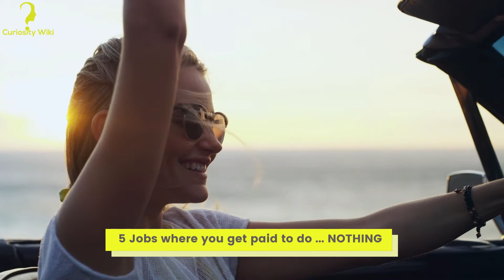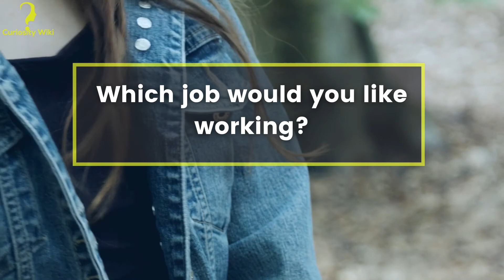5 Best JOBS where you get paid to do NOTHING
Have you ever thought about what the ideal job would look like for every person in the world? Who wouldn't want to have a job where they have to do almost nothing? Some are so unique you can't even imagine they exist. These high-paying jobs are also jobs with no experience, the employer will never ask for 2 or 5 years of experience. These TOP 5 part-time jobs, TOP 5 no experience jobs will help you earn a lot of money doing maybe even what you like.

In these Curiosity Wiki videos we will try to answer a few questions:
1. What are the best paying jobs?
2. What are good paying jobs at home?
3. What well-paid jobs can be done from home?
4. What are the best paying jobs?
5. What are the best paying jobs?
6. What are the top 5 high paying jobs in Romania?
7. What are the best paying jobs in the world?
8. What are the top 5 well paid jobs for women?
9. What are the TOP 5 best paying jobs?
10. What are the TOP 5 best paying jobs for women?
11. What are the best paying remote jobs?
12. What are the best paying jobs without higher education?
13. What are the best paying jobs?
14. What are the TOP 5 best paying jobs 2021?
15. What are the top 5 best paying jobs?
16. What are the top 5 best paying jobs from home?
17. What are the best paying IT jobs?
18. What is the list of the best paying future jobs?
21. What are the best paying remote jobs?
22. What are the best jobs without experience?
23. What are those jobs where you get paid to do nothing?
24. What are the jobs where you do nothing?
25. what are the best jobs where you don't have to work?
26. What are the best part-time jobs that pay well?
29. What is the best job?
30. What are the hottest jobs in the world?
31. What are the best jobs in the world?
32. What are the easiest jobs?
33. What are the easiest jobs anyone can do?
34. What are the easiest jobs without experience?
35. What do you do if you don't want to work anymore?
36. What do you do when you don't want to work but need money?
37. Which are the best lazy people jobs?
38. Which are the perfect jobs for lazy people?
39. What to work if you are a lazy person?
40. Why a lazy person cant work?
41. Is is good to be lazy?
42. Can a lazy person stay in line for hous?

00:00 - The best jobs in the world for lazy people
00:26 - Getting paid to stand in line
00:59 - Crying at funerals
01:36 - Testing hotel rooms
02:27 - Professional foreigner
03:07 - Hiring a bridesmaid or bestman
03:38 - Answer the question

If you would like to learn more about the remote job, please watch this video:

The video presents job remote valuable information, but also tries to cover the following topic:
-jobs remote what it means
-job remote romania
-job remote students
-online jobs
-remote jobs

Youtube is the best site to search for the best remote job videos.
Remote job is obviously something that intrigues many people, so we made this video about this topic.
Watch our videos about remote job.
If you were looking for more information about remote jobs what does it mean or job remote uk did this video help?

If you would like to learn more about online jobs, please watch this video:

The video presents information about online job, but also tries to cover the following topic:
-jobs where you don't work long
-jobs where you get paid to do nothing
- jobs where you don't have to pay
-the easiest jobs in the world
- the easiest jobs
-lazy people
-lazy people jobs
-how to work if you are lazy
-best jobs for lazy people

Youtube is the best website to search for job videos online.
Remote job is obviously something that intrigues a lot of people, so I made this video about this topic.
Watch our videos about online jobs.
If you were looking for more information about online jobs what does it mean or job online uk did this video help?

😊 If you haven't watched our videos before, no problem, you can still do it.

✍ Oh yeah, don't forget to leave us your thoughts about this video in the comments

Moreover, if you have any questions do not hesitate to write to us in a comment and we will answer you at any time.